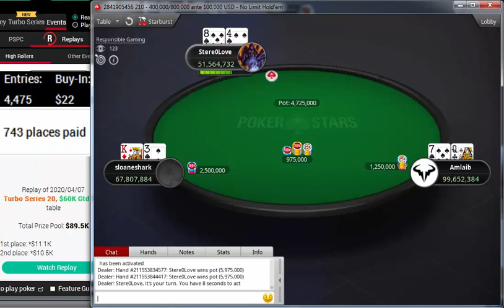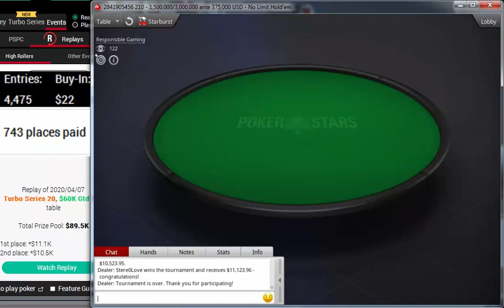Replay |"Stere0Love" Final table PokerStars Turbo Series 20: $22 NLHE [6-Max], $60K Gtd Apr 07, 2020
Stere0Love
Amlaib
sloaneshark
XnGo
mauricioffc
OohahhUmaga
breiband
nicholasc98
ko.ireland